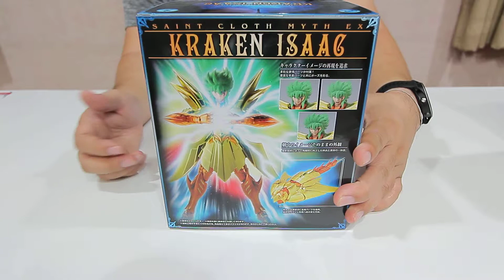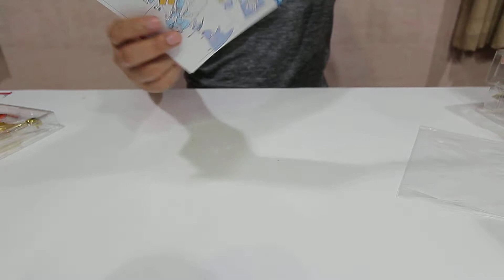Open Box - Saint Seiya Cloth Myth EX (EP.6) Kraken Isaac 1/2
Open Box - Saint Seiya Cloth Myth EX Kraken Isaac 1/2